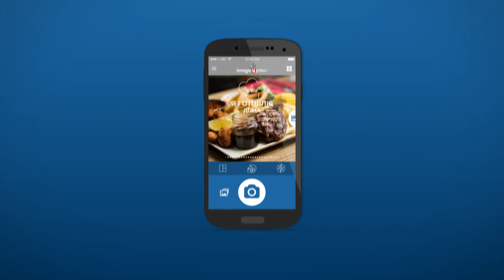image4you.eu | print your memories | русский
можете скачивать! Google play и itunes

IMAGE4YOU print your memories

Сделайте снимки, вставляйте креативные штампы и печатайте свои воспоминания!
Приложение IMAGE4YOU позволяет делать снимки прямо с телефона, добавлять на фотографию креативный штамп / наклейки с соответствующей категории, добавлять на фотографию профессиональный цветовой эффект или вставлять свой собственный текст.
Дополнительным преимуществом приложения IMAGE4YOU является возможность заказа профессиональных снимков непосредственно с Вашего телефона. Продукты, которые мы предлагаем, напечатаны на самом современном оборудовании и на эксклюзивных бумагах, дополнительно продукты (фотографии) покрыты бархатной пленкой. Если Вы уже прикоснетесь к нашим продуктам, Вы просто в них влюбитесь...Вам стоит это проверить !
КАК ЭТО РАБОТЕТ?
1. Первый запуск:
Скачайте приложение image4you на Ваш смартфон. Затем подождите, пока загрузятся все данные (штампы / наклейки, продукты, эффекты) - это может занять некоторое время, все зависит от Вашего Интернет-соединения.
После запуска приложения Вы можете сделать фотографию, наложить штампы, которые выберите из коллекции более десятка категорий. Вы также можете создать мозаику из нескольких фотографий или выбрать снимки из Вашей галереи.
После сделанной или выбранной из галереи фотографии, перейдёте к следующему этапу.
2. Добавление эффектов:
На этом этапе Вы можете добавить разные фильтры к Вашей фотографии, добавить индивидуальный эффект или вставить новые штампы / наклейки, а также текст.
Вам не придется использовать дополнительные программы, чтобы украсить свою фотографию.
3. Сохранение фотографии:
После добавления эффектов Ваша фотография будет сохранена в Вашей галерее. MMS.
На этом этапе Вы также можете заказать печать этой фотографии.
ЧТО ТАКОЕ ШТАМПЫ/НАКЛЕЙКИ
Штампы / наклейки созданы специально для всех пользователей, которые хотят в простой форме выразить то, что делают в этот момент или где в настоящее время находятся. Были созданы соответствующие КАТЕГОРИИ. В каждой категории находятся уникальные тематические штампы. Доступны разные категории, среди них: празднуем, времена года, погода, что я делаю, как я себя чувствую, она и он ...
Чтобы наше приложение отличалось, были добавлены праздничные категории напр. праздники, спортивные события (олимпиада, чемпионат, футбол) или патриотические мероприятия